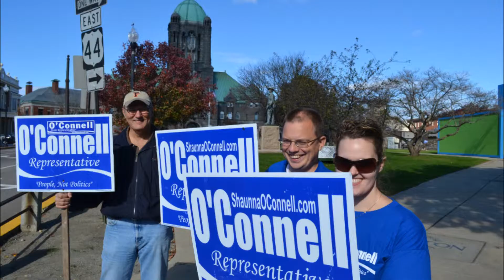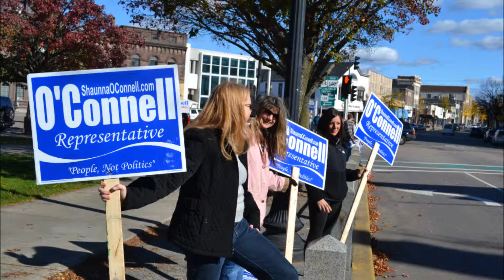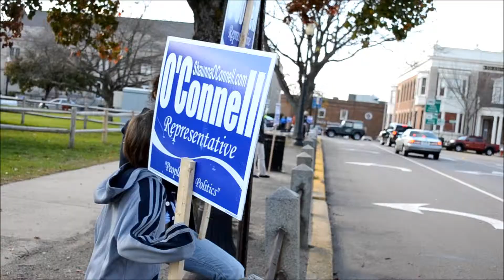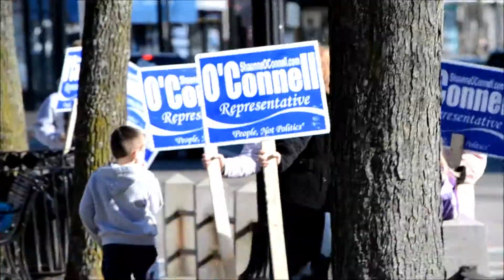RE-ELECT SHAUNNA O'CONNELL MASS STATE REP.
STAND OUT FOR OUTSTANDING CANDIDATE